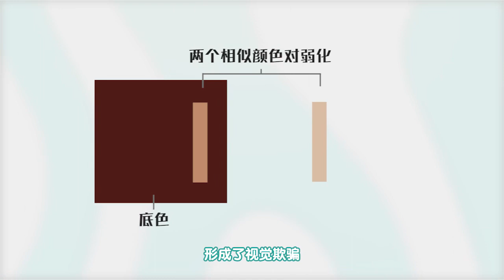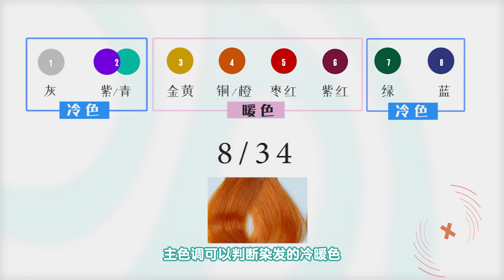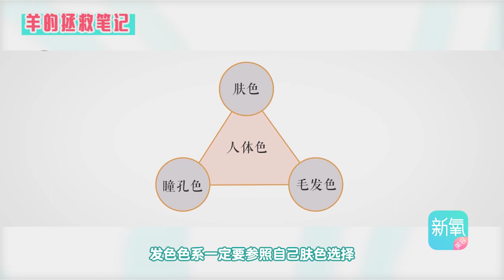真人实测！究竟哪种发色能让黑皮和黄皮白到发光！超实用染发必看攻略！